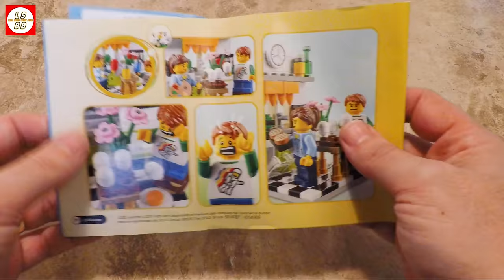** Easter Special **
LEGO Painting Easter Eggs - 40121

Pretend to paint Easter eggs in the kitchen with male and female minifigures, plus hen, eggs, paintbrush and palette elements.

153 Pieces

Happy Easter

Thanks